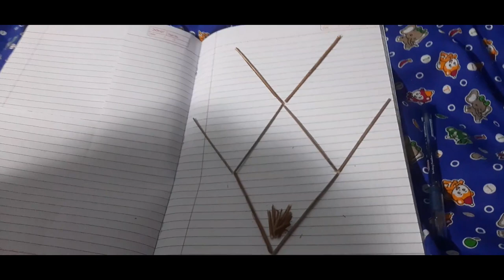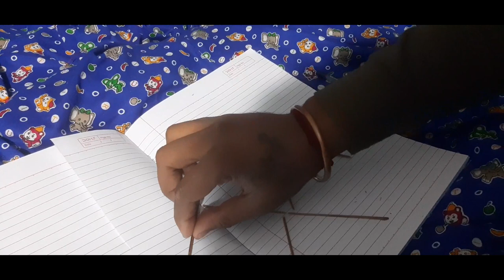Wife challenge New game ! Fish game ! Game challenge ! Wife challenge !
Ye video 1 machli wala game hai . es machli ka mu jaisay mera taraf hai  3 lakhri hatakay  machli ka mu  ulti taraf karna hai . wife challenge liya .